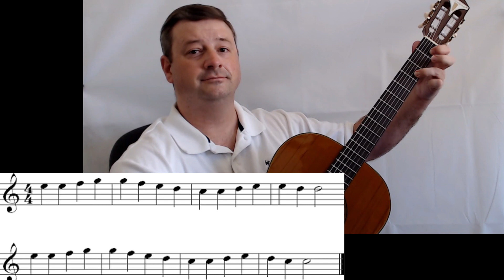Guitar Ode to Joy